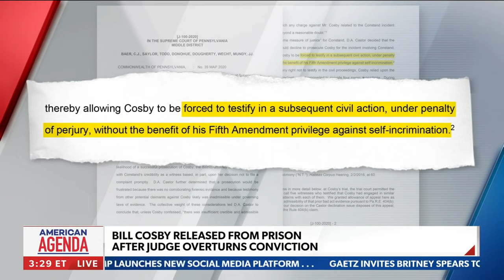Harvey Weinstein legal team comments on Bill Cosby's release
Craig Rothfeld, a member of Harvey Weinstein's legal team, reacts to the release of Bill Cosby and how Harvey can potentially benefit from the decision and more - via 'America Agenda' on Newsmax.